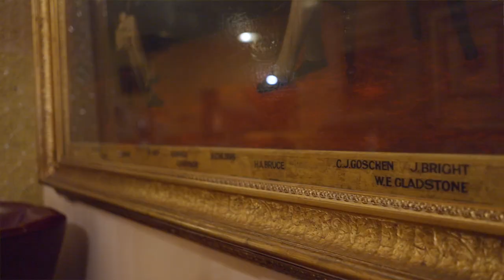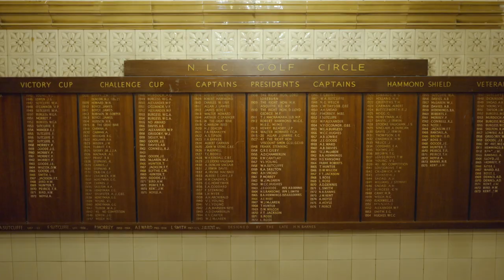Welcome to the National Liberal Club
A short guided tour of the most inclusive Club in London, which welcomes members from all backgrounds and walks of life, and provides an oasis of calm right in the heart of Whitehall in central London.

If you would like to find our more about becoming a member please get in touch at or call .